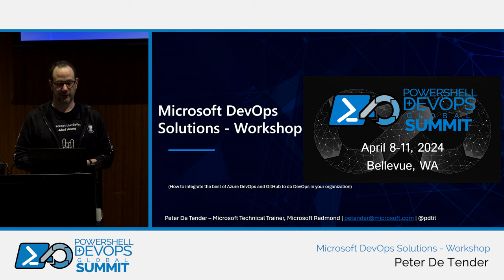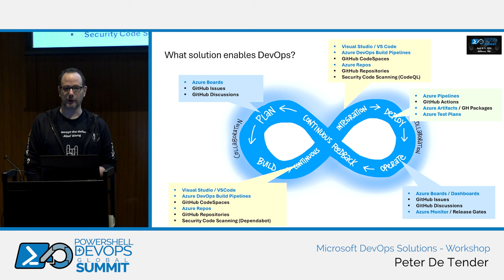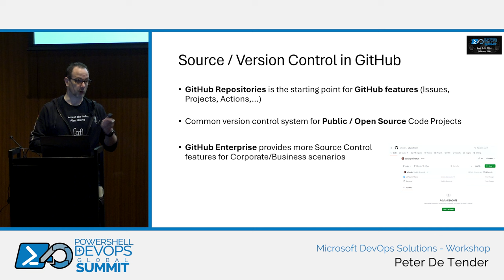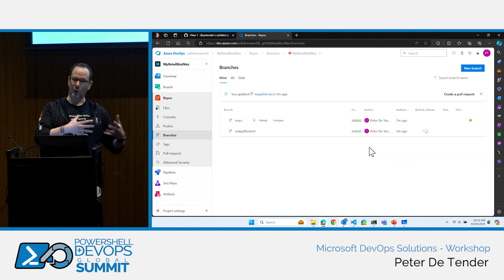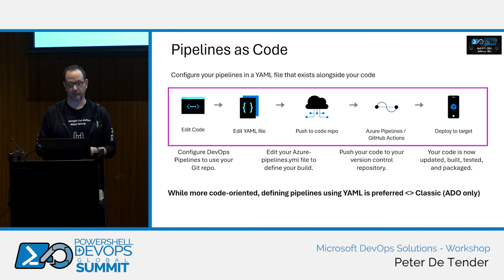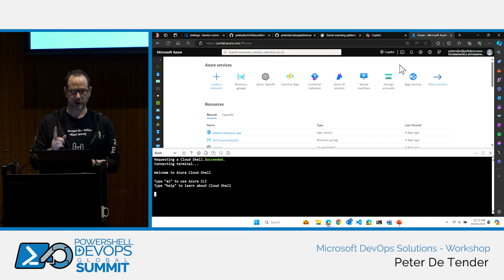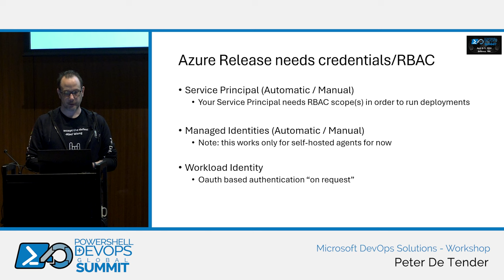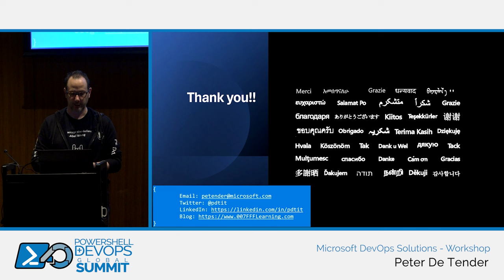Microsoft DevOps Solutions - Workshop by Peter De Tender